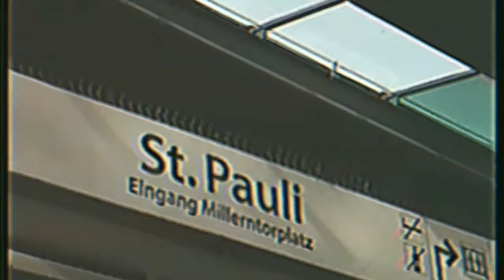St.Pauli || Hamburg || 26.06.2019